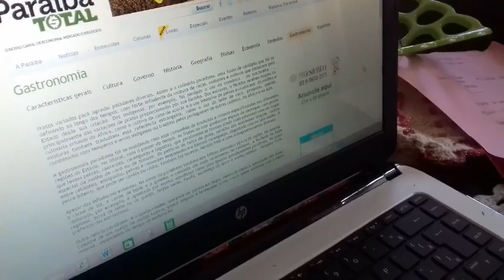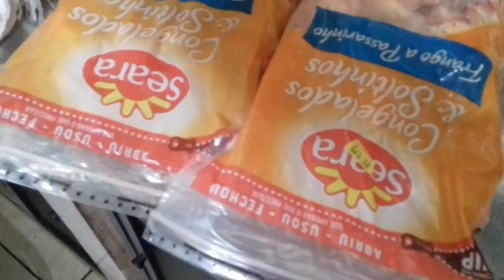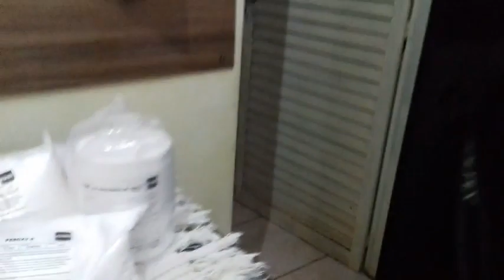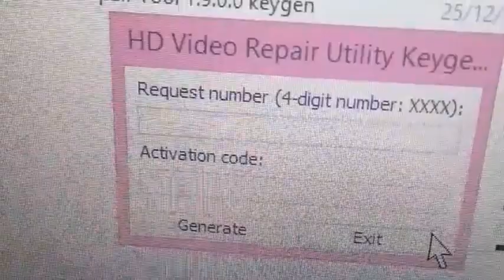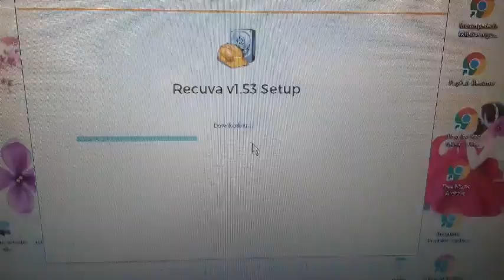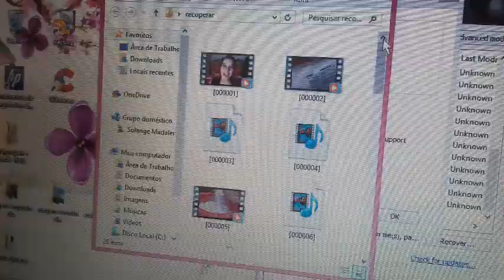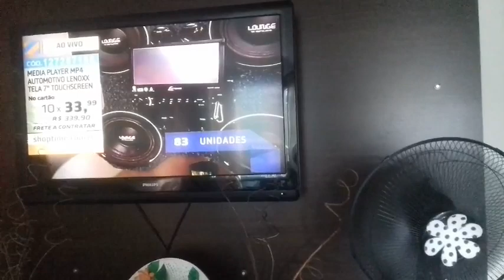NÚ E CRU/ UM VLOGUE SEM EDIÇÃO/ SE VIRA MADÁ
OLÁ AMORESSSSSSSSSSSSS.
ESPERO QUE GOSTEM, HEHEHEHE.